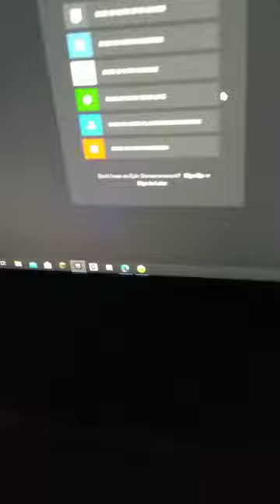OVERNIGHT CHALLENGE GONE WRONG. *CAUGHT*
LIKE AND SUB FOR PT 2